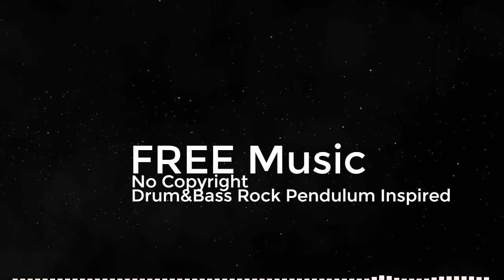🎼 (No CopyRight Music) Drum&Bass Rock Pendulum Inspired Instrumental